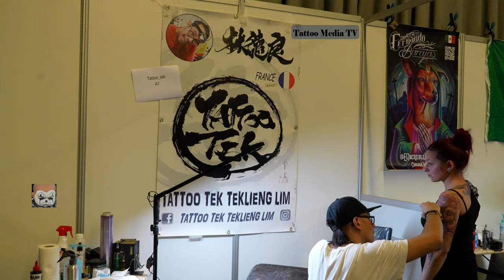Teklieng Lim 🍥FREEHAND TATTOO🍥 11. Arel Tattooshow Belgium 01.04.2023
Please visit my YouTube-Channel to watch my self-filmed videos from the tattoo scene.